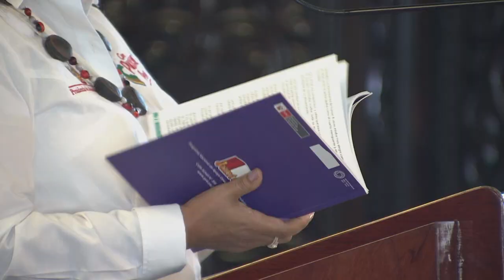Reconocimiento a 148 becarios de Juntos, quienes cursarán carreras técnicas y universitarias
La presidenta Dina Boluarte, junto con los ministros del Midis y Minedu, participó en el reconocimiento a 148 beneficiarios del programa Midis Juntos, al haber obtenido una beca de estudios de educación superior.